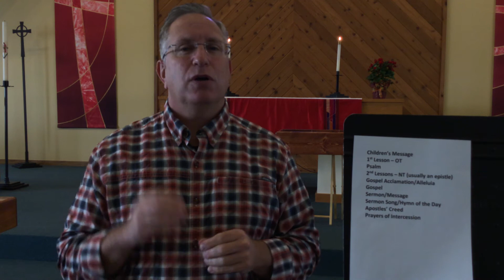11 03 2021 7th Grade Home Lesson